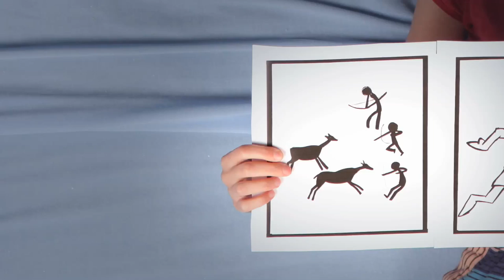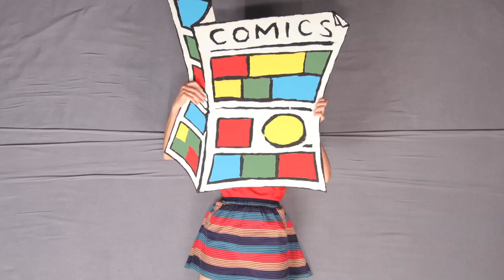"Pictures Have Been Telling Stories For A Long Long Time": from the documentary Stripped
Kate Micucci's music video, excerpted from the comic strip documentary "Stripped" by Dave Kellett and Frederick Schroeder.  Music by Kate Micucci and Gloria Calderon Kellett.  FX by Brian Harding. Editing by Ben Waters.